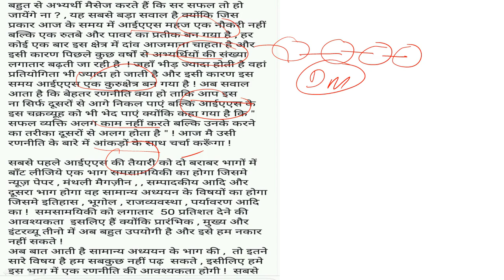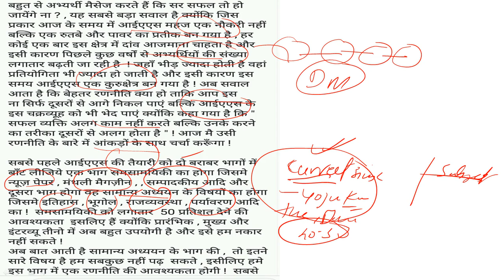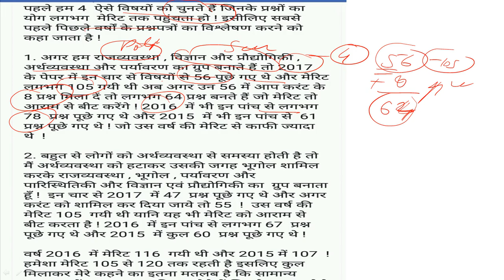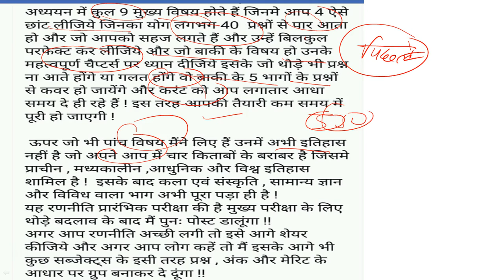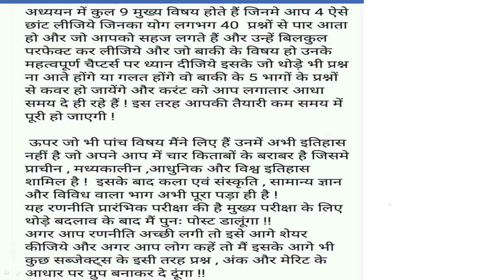How to crack UPSC and PSC pre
This video will tell about the trend of UPSC patterns and core subjects of exams. must watch it before preparing your exam.